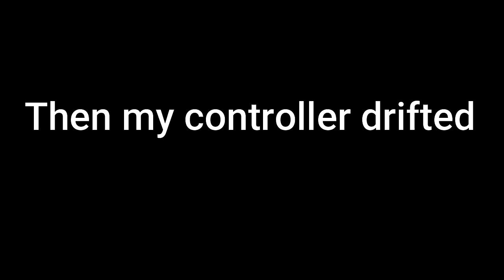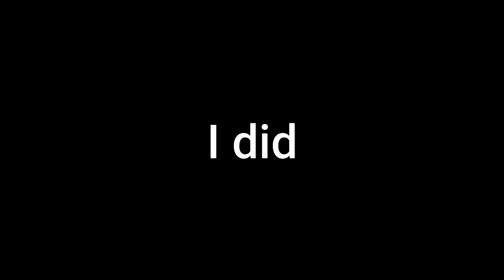The Twin Chefs - Little Nightmares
Today on Little Nightmares,  we face off against the twin chefs, I made a huge mistake thinking that my voice wasn't on, but it was and I ruined everything like I do all the time.  However, I learned my mistakes and it won't happen again. Hopefully.